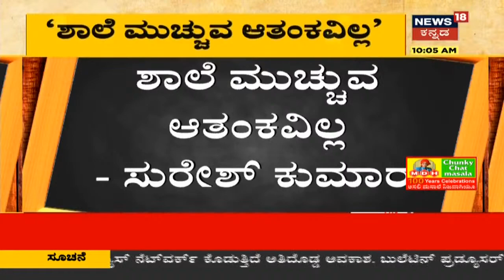ರಾಜ್ಯದಲ್ಲಿ ಕೊರೋನಾ ಅಬ್ಬರ; ಶಾಲೆ ಮುಚ್ಚುವ ಆತಂಕವಿಲ್ಲವೆಂದ Education Minister Suresh Kumar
Karnatakaದಲ್ಲಿ ಕೊರೋನಾ 2ನೇ ಅಲೆಯ ಅಬ್ಬರ ಶುರುವಾಗಿದ್ದು, ವಿದ್ಯಾರ್ಥಿಗಳಲ್ಲೇ ಸೋಂಕು ಹೆಚ್ಚಾಗುತ್ತಿದೆ. ಶಾಲೆ ಮುಚ್ಚುವ ಆತಂಕವಿಲ್ಲ ಎಂದು Education Minister Suresh Kumar ಹೇಳಿದ್ದಾರೆ.